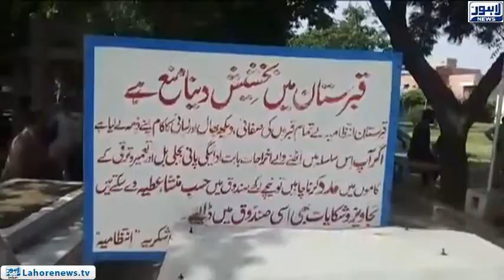LDA launches operation against land mafia in Shadman Scheme graveyard